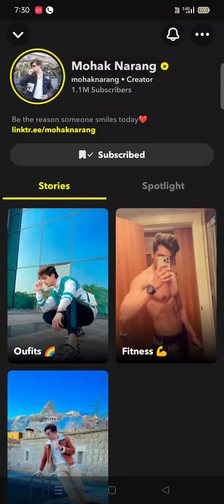Mohak narang snapchat story